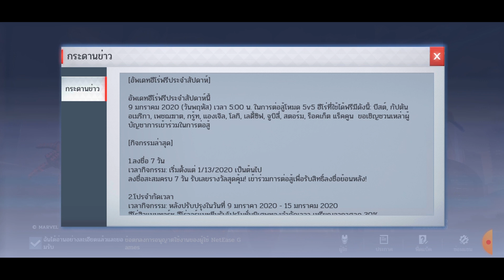MARVEL Super War : EP.1 เทพโลกิฆ่าไม่ตาย | BEE&TOEY CHANNEL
MARVEL Super War |  BEE&TOEY CHANNEL

สามารถติดตามกันได้ที่ Facebook